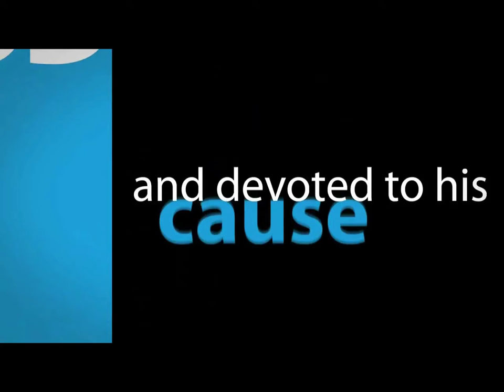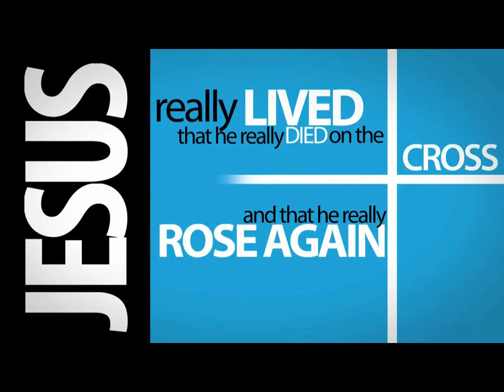The Lords Table Psalms 17